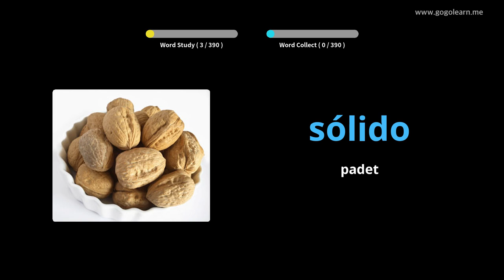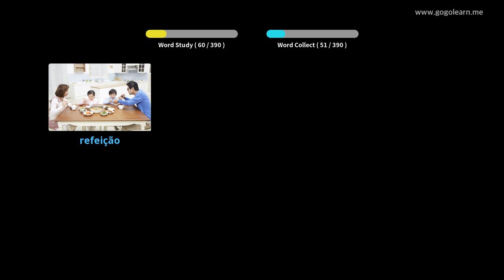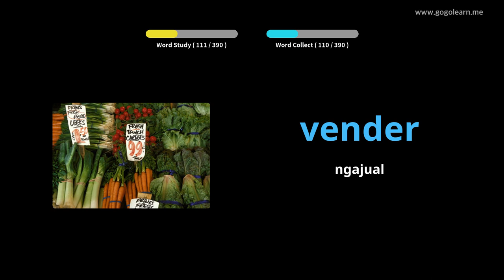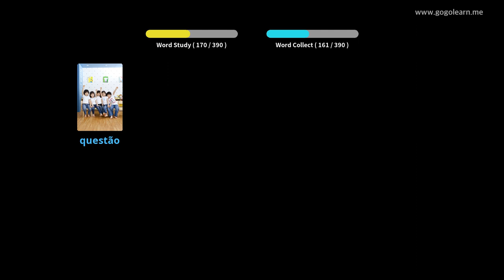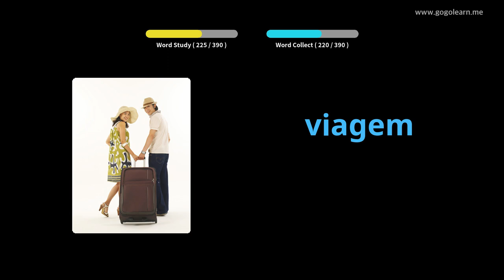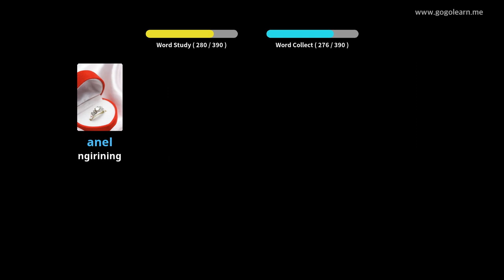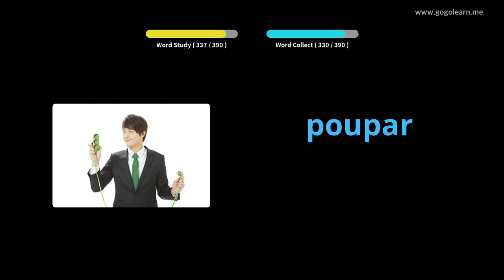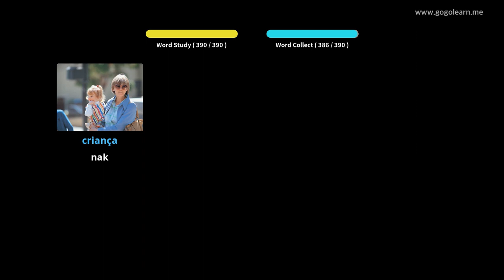Sakola Portugis Sekunder Portugis 1 | Golearn